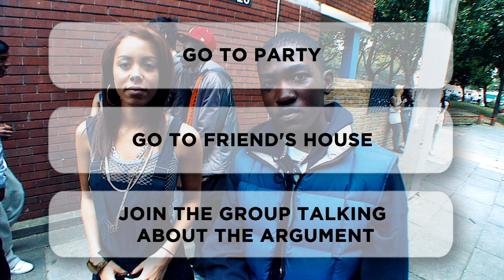Don't take the knife